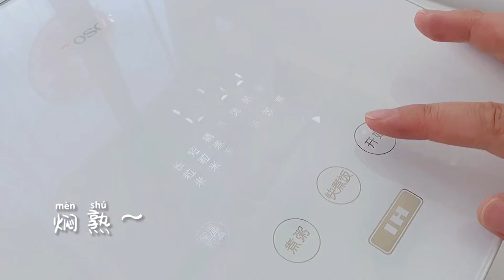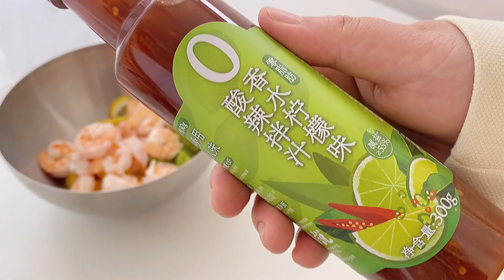[Cooking ASMR] Easy to make Cake Recipes Of Some Easy : 쉬운 케이크 레시피 만들 : 簡単なケーキのレシピをいくつか作る 기 EP213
Do you love cakes? Everyday I show you the most satisfying video in the world about cake decorating, cake tutorials compilation. It's so amazing cake decorating tutorials videos that make you want to eat. Don't watch the most satisfying cake decorating video while you're hungry.

당신은 케이크를 사랑합니까? 매일 세상에서 가장 만족스러운 케이크 데코레이션, 케이크 튜토리얼 편집 영상을 보여드립니다. 먹고 싶게 만드는 케익 데코레이션 튜토리얼 영상이 너무 멋져요. 배고플 때 가장 만족스러운 케이크 데코레이션 영상을 보지 마세요.

ケーキは好きですか？毎日、ケーキのデコレーション、ケーキのチュートリアルの編集について、世界で最も満足のいくビデオをお見せします.あなたが食べたくなるような素晴らしいケーキデコレーションのチュートリアルビデオです。おなかがすいているときに、最も満足のいくケーキのデコレーションのビデオを見ないでください。